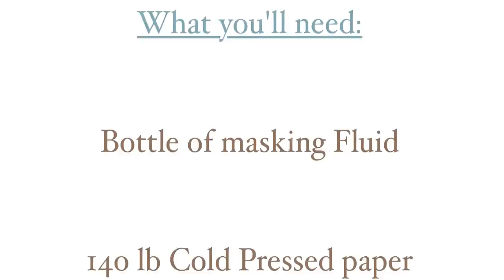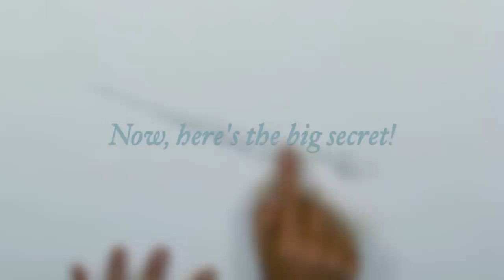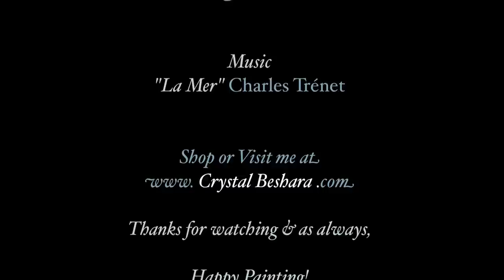Painting the Wave!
Hi! This is an early video of mine, I hope to update it soon to improve lighting and video quality. Keep reading and scroll down for more links & info:

An easy, short descriptive video on how to paint a shoreline or rolling wave in watercolor.
A very simple color palette and materials list for this exercise. Cool tricks using masking fluid to create a realistic sea foam effect. ***PLEASE NOTE THAT THE MASKING FLUID SHOULD BE DRY BEFORE YOU REMOVE IT!***

BONUS STUFF:

To take some of the guess work out of your colour mixing, I’ve created a series of colour recipe cards (like this one ) that you can download from my website.

For reference photos to this video, or TO PURCHASE FULL LENGTH TUTORIALS (that include a downloadable kit with reference images, glossary of terms, colour recipes and full materials list) VISIT

- PALETTE The most amazing palette ever! Excellent mixing space, plenty of wells, and premium plastic...even when it's dropped (speaking from experience) MASTERSON PRO PALETTE

- PAPER ARCHES 140 lb cold press paper (9x12 BLOCK)

- PAINT I use Da Vinci brand paints - a professional grade artist watercolour, however, if you're looking for a complete set of student grade watercolours try the COTMAN (Winsor & Newton's entry level line)

- MASKING FLUID: I have tried many, many dozens of masking fluids over the years. The best one hands down is by PEBEO. You can see it, it rubs off easily and it has excellent coverage.

- PENCILS : Faber Castel set of pencils WITH kneadable eraser, vinyl eraser + sharpener!

- TRACING PAPER: Canson Tracing paper 11” x 14”

- BURNISHING TOOL (embossing stylus if you’re transferring or tracing a drawing)